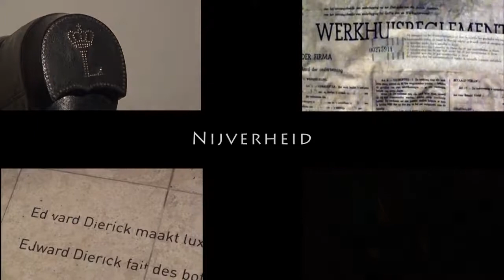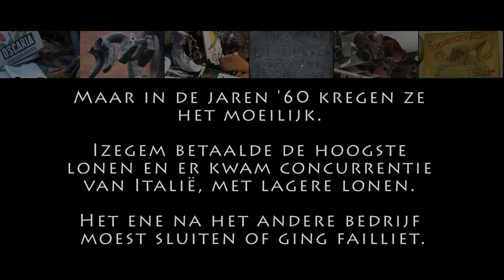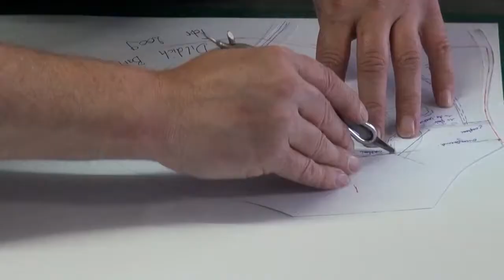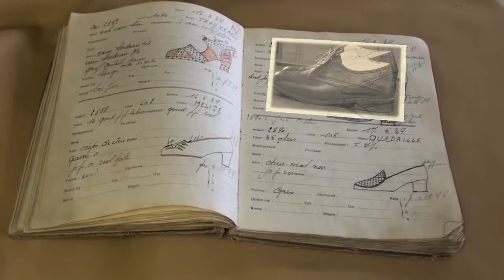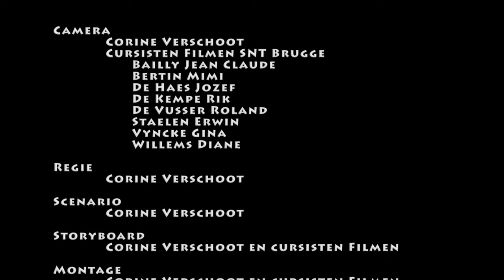Eindwerk FIlmen deel 3 Het handschoenmaken in Izechem Blg)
Prachtige film over het handschoenmakersvak museum in Izechem België